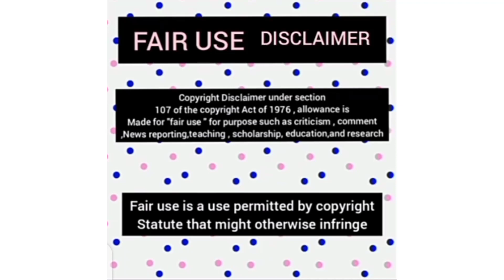RECENT TIKTOKS OF NORRIS NUTS😊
*fan page*